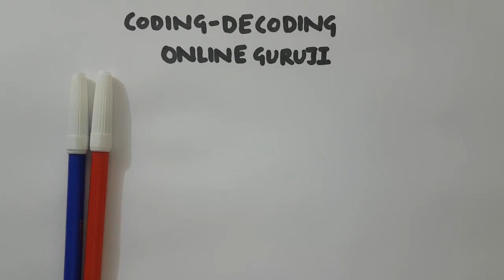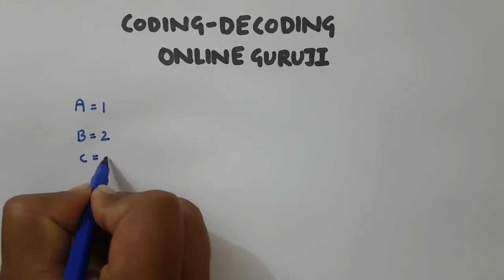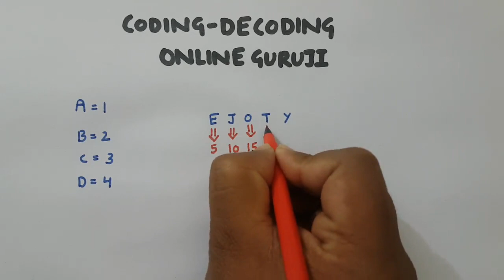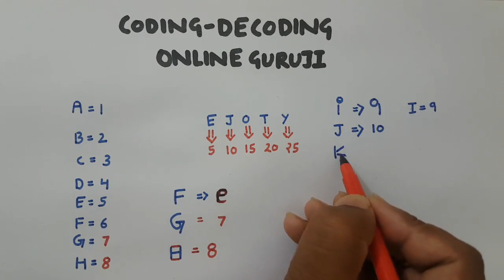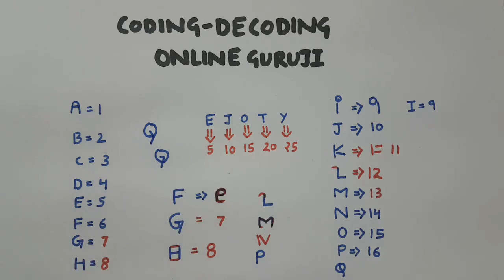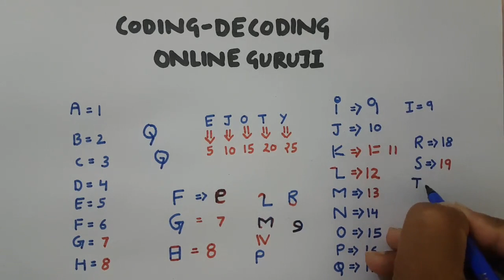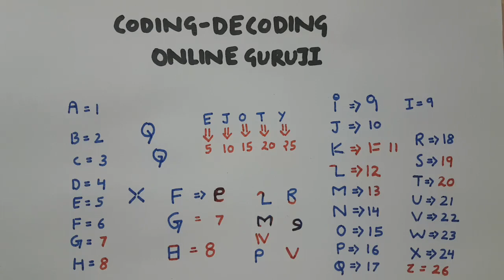Coding Decoding Reasoning Tricks in Hindi ( 100% Accuracy After this Video)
Coding Decoding Reasoning Tricks in Hindi is very useful for upcoming Exam of SSC CGL 2018 & 2019. In this video of Coding Decoding Reasoning Tricks I will discuss some best tricks which are very useful for solving all type of question of coding decoding easily.